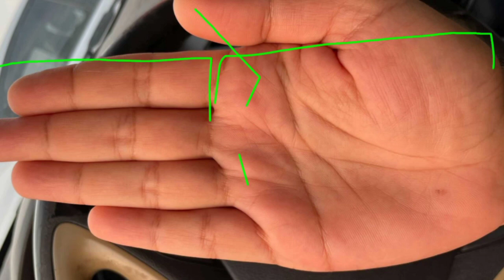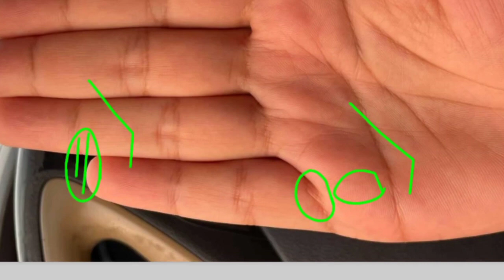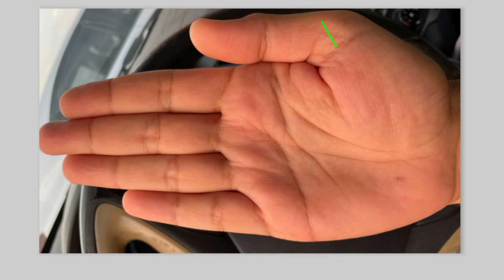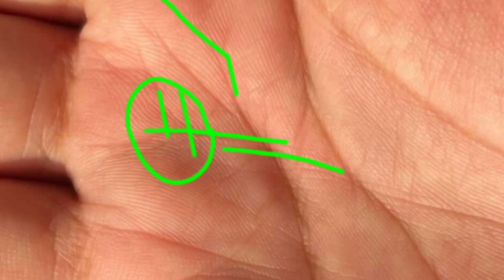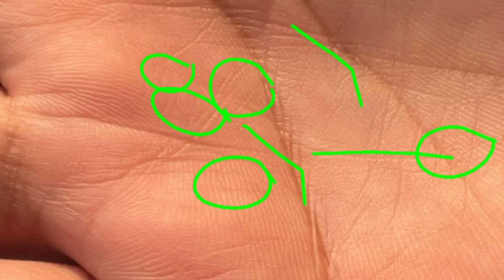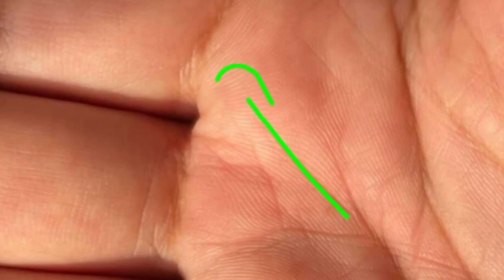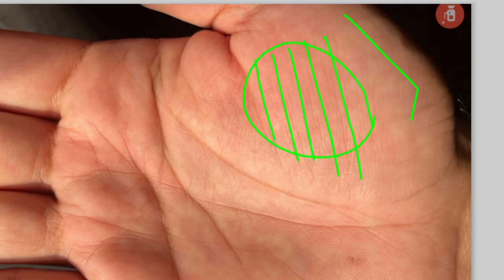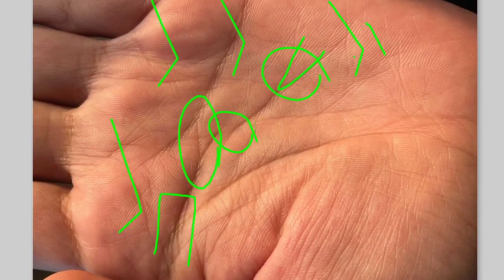मछली चिन्ह से लेकर सूर्य रेखा का इतना अदभुद प्रबल प्रभाव बेहद कम दिखता है। Palmistry reading (Hindi)